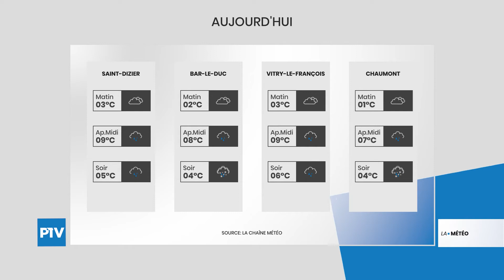La Météo | Mardi 16 Mars 2021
Vos prévisions météo pour la journée du 16 mars 2021. La pluie reste présente. Les températures sont fraîches.